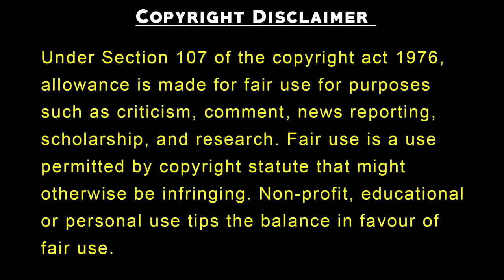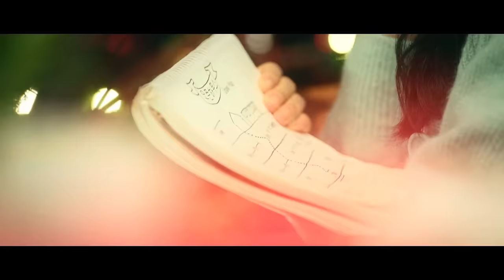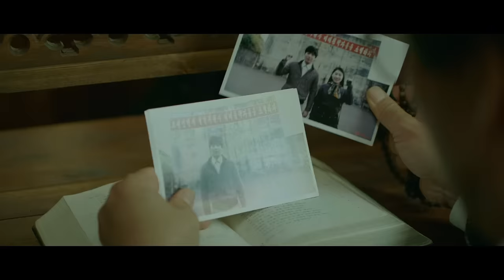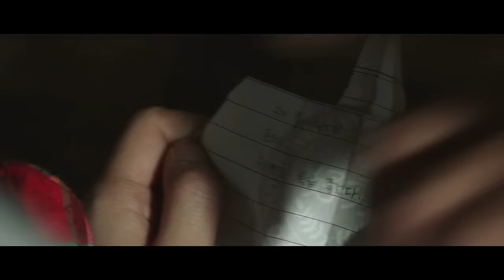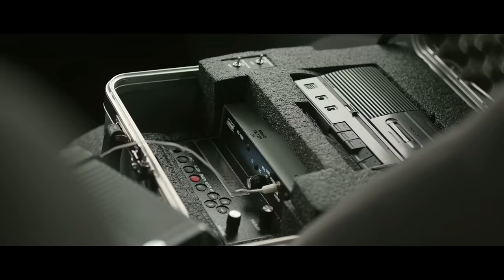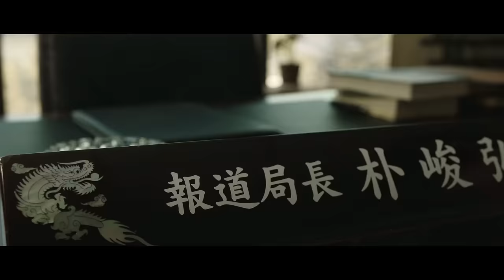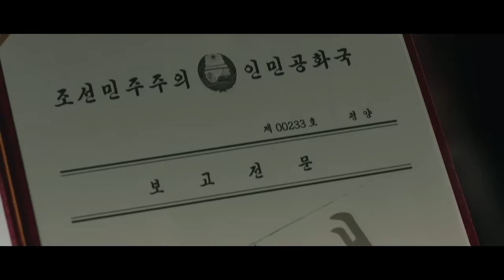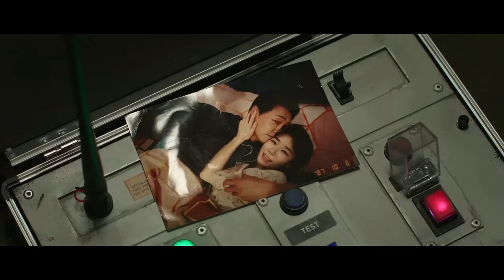North Korean Spy Fall In Love With A South Korean School Girl || Korean drama Explained in Hindi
Episode in This Video
All Episodes

IMDb : 8.7

Other Series like this:

Arrogant And Selfish Attitude Girl Mi Ho Forget Her Childood Love Who Turns Out Be A Monster ( All Episodes )

In this video we are explaining korean dramas with english subtitles full episodes, in hindi and kdrama in hindi. we Movie Explained In Hindi and korean mix hindi songs are also provided. korean love story are also uploaded on this channel.